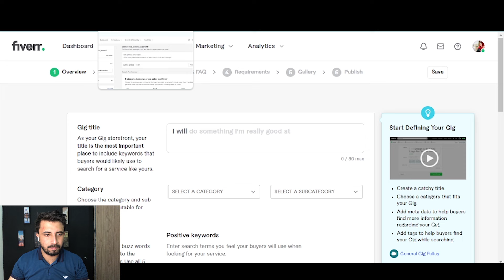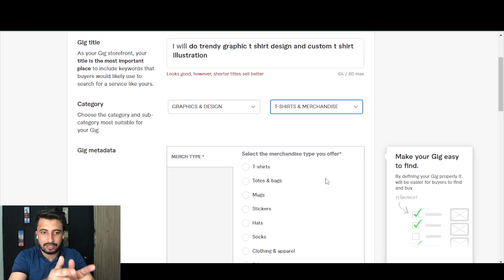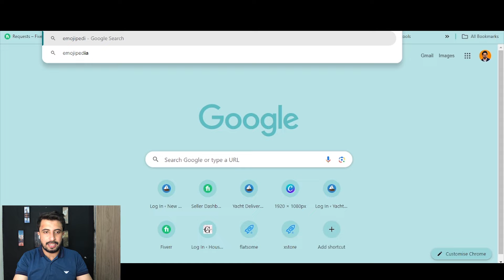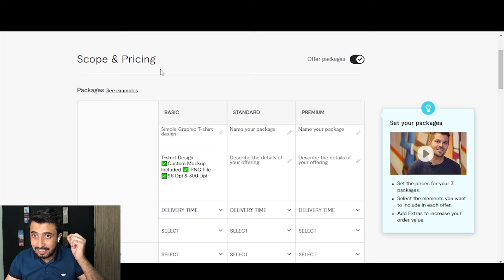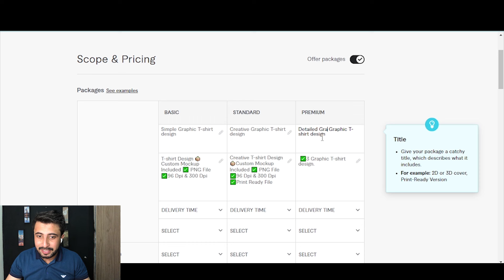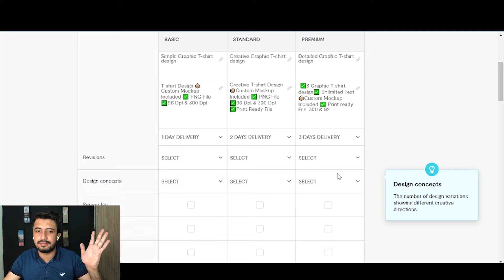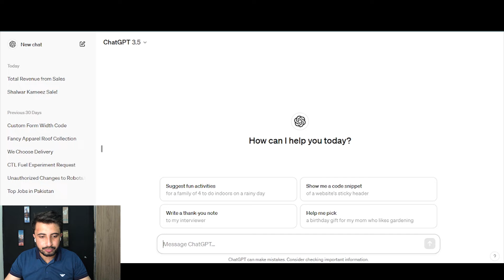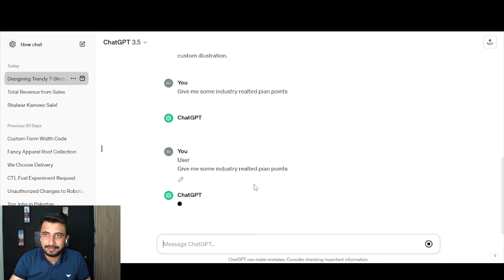🔴GRAPHIC DESIGN SPECIAL✅ Increase Fiver Gig Impressions Clicks & Order | Rank Your Gig on Top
🔴INSTANT Rank Your Gig on Top Of Fiverr First Page INSTANTLY ✅  How to Increase Clicks on your Fiverr Gig?

Time Stamps :
01:00 -Weclome to Satal 2.0
10:00-Is Fiverr worth it for graphic designers?
11:00 How do you write a good gig title on Fiverr?
12:00 How do I select tags for a gig on Fiverr?
15:00 How to make your gigs saleable?
16:00 What are low competition and high demand Fiverr gigs?

🔴 ** Important Videos **

✅ How to Promote Fiverr Gigs to Get first order:

 • How to Promote Fiverr Gigs and Increase Clicks

🔴 ** Important Videos **

RANK your Gig on Fiverr with Just ONE CLICK | How To Rank Fiverr Gig on First Page | Fiverr SEO

how to rank fiverr gig on first page 2023
how to rank fiverr gig on first page seo expert
how to rank fiverr gig on first page 2022
how to rank fiverr gig 2023
how to rank fiverr gig on google
how to rank fiverr gig on top
how to rank fiverr gig on first page english
how to rank your fiverr gigs in 24 hours
how to rank your fiverr gig on first page
how to rank your fiverr gig on the 1st page in search
how to rank your fiverr gig in 24 hours 2023 fiverr seo in urdu

rank fiverr gig
rank fiverr gig on first page 2023
rank fiverr gig on first page fiverr tips and tricks
rank fiverr gig 2023
rank fiverr gig on first page digital
rank fiverr gig on google